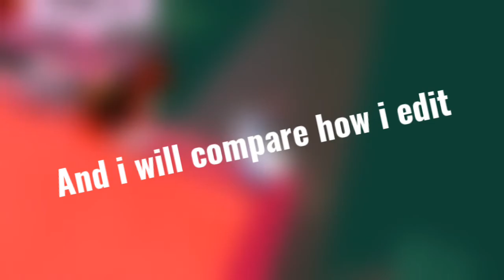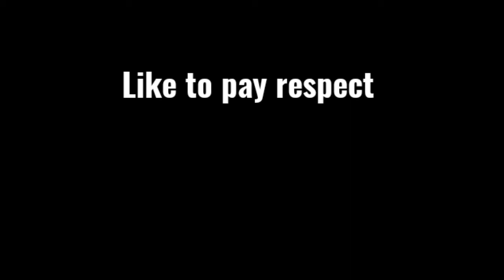Edit night #1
Give me a game that I should play so I can continue this stupid series